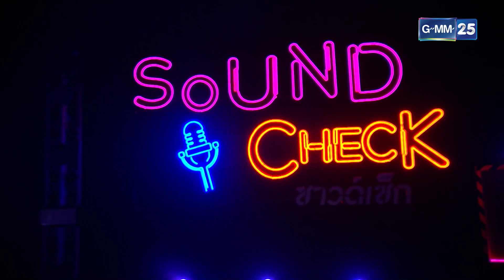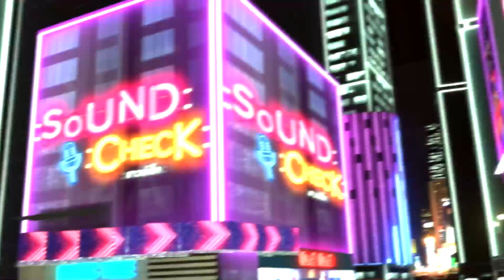SOUND CHECK EP.195 l ศิลปินสาวสวยสุด SEXY "กระแต อาร์สยาม" (FULL EP) l 2 ส.ค. 65 l GMM25